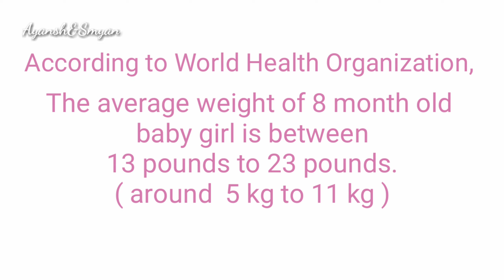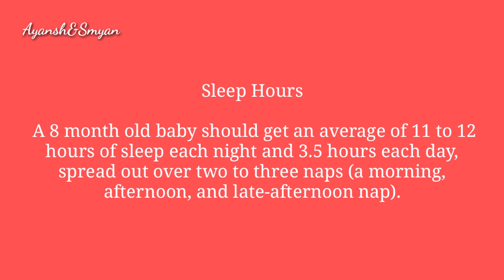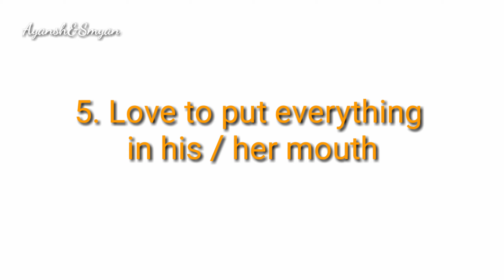8 month old baby development.